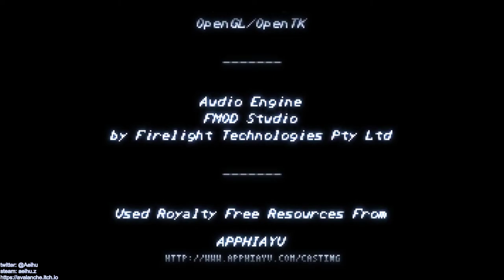[某A][Speedrun]Fight'N Rage - Ricardo - 33:34.97(IGT) - Unfair - Turbo Speed